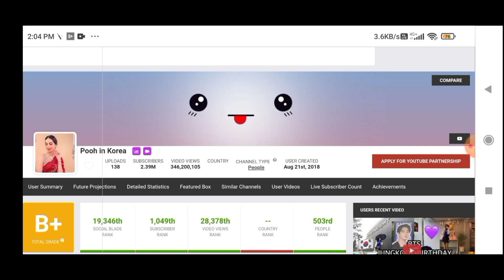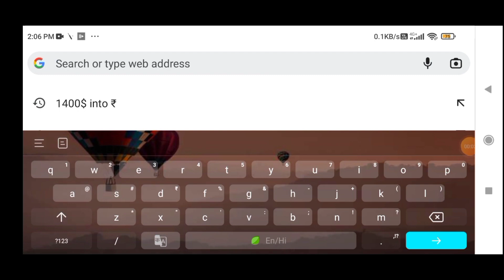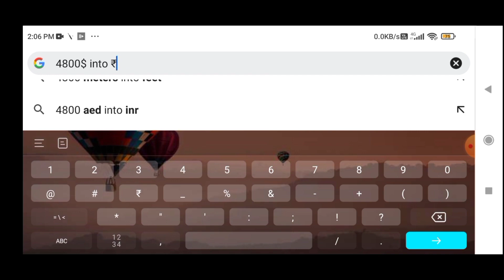Pooh in korea estimated youtube income (monthly income)💰💵how much poohinkorea earns in 1 month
Important note।

Note 2- pooh in korea is famous for these types of videos on their channel some of them are-

1- pooh in korea
2- pooh in korea cvs food challenge
3- pooh in korea song
4- pooh in korea vlog
5- pooh in korea new vlog
6- pooh in korea new song
7- pooh in korea bts concert
8- pooh in korea roast
9- pooh in korea music video
10- pooh in korea cvs
11-pooh in korea song with sourav joshi
12- pooh in korea income
13-pooh in korea youtube income
14- pooh in korea earning